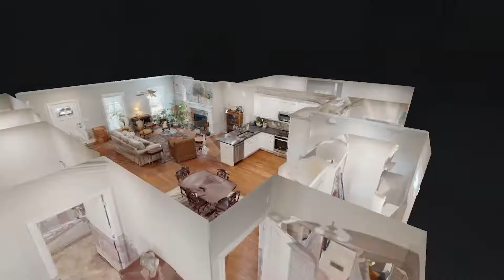390 Chestnut Grove Rd Pulaski TN 38478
390 Chestnut Grove Rd Pulaski TN 38478 | Susan Gatlin

Susan Gatlin

Homeownership has always been a part of the American dream. Owning a home is an investment that your family can appreciate for many years to come.

As a Principal Broker in both Alabama and Tennessee, I'm passionate about helping you make your real estate dreams come true. Whether you are buying your first home, are looking to buy again, or need to sell your home I want to put my FIFTEEN years of experience as a proven professional and multimillion-dollar producer at work for you. Nicknamed The Real Estate Matchmaker, I'm confident I can match you up with the perfect home that fits your budget and lifestyle.

My team and I will walk you through the entire real estate process from start to finish. Whether you are relocating or are native to the area, your customer experience is my top priority. Specializing in buying and selling homes with acreage, including navigating the tricky and often lengthy process of farm sales, I want to use my expertise to provide you with a stress-free experience.

390 Chestnut Grove Rd Pulaski TN 38478 | Susan Gatlin

390 Chestnut Grove Rd Pulaski TN 38478 | Susan Gatlin